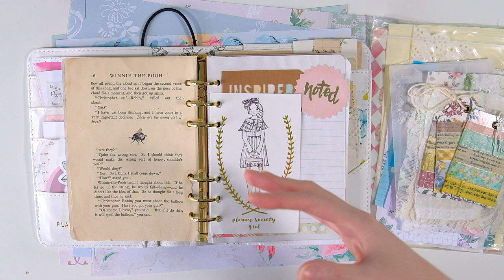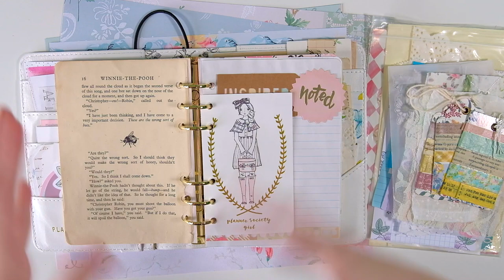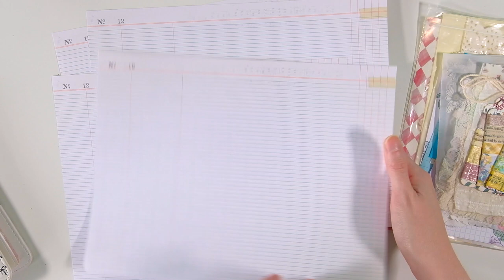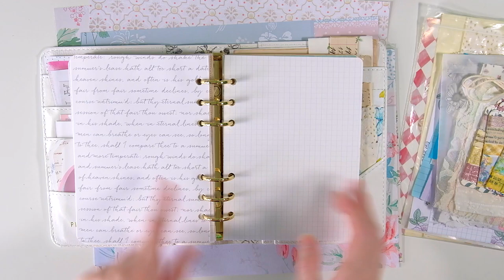my daybook of dreams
Planner rings
Amity Bloom shop

Fancy supporting my channel? Artist Tip Jar